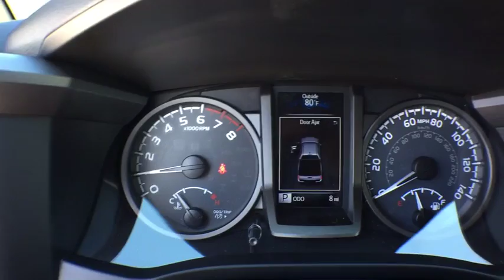2017 Toyota Tacoma Longwood, Orlando, Lake Mary, Sanford, Daytona Beach, FL KHM033046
2017 Toyota Tacoma
2017 Toyota Tacoma TRD Sport - Stock#: KHM033046 - VIN#: 3TMAZ5CN1HM033046

Parks Toyota
1701 South Woodland Boulevard